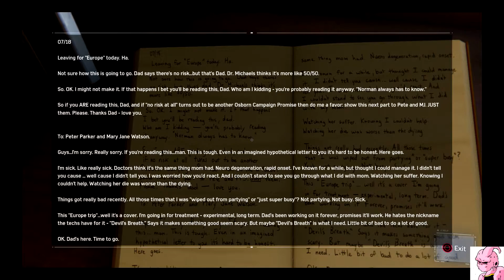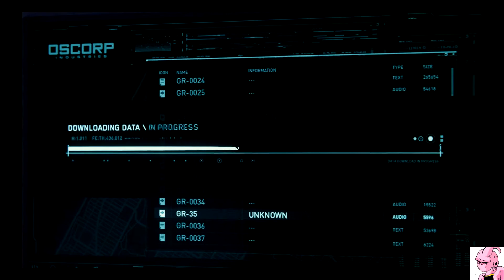Spiderman (PS4) walkthrough Part 18